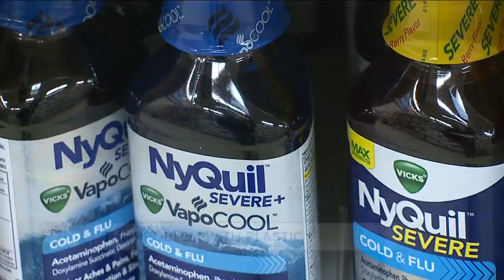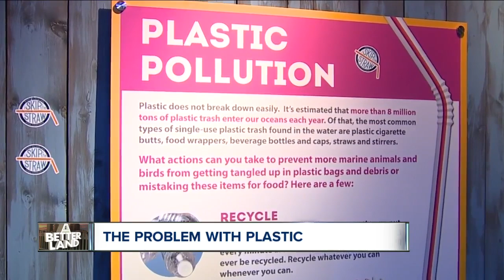Free lecture to teach public about plastic pollution in Lake Erie and how to help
Let’s start with an exercise. Stop for a moment and imagine walking through your day. Try to notice all the places you find plastic as you go about your life. From morning to night, the list can get pretty out of hand.